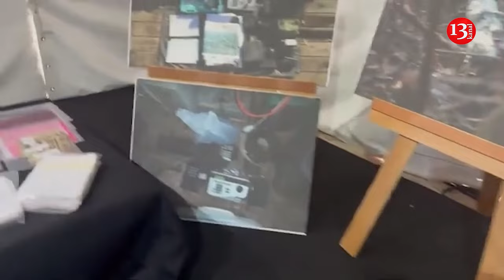Israeli troops seize Russian-made weapons at Hezbollah positions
The Israeli Defense Forces have captured Russian-made weapons at the positions of the Hezbollah terrorist group. This was reported by the local TV channel—Channel 13.

It is reported that the weapons were captured during an operation in southern Lebanon.

According to Militarny media outlet, among the seized samples were 9M131FM thermobaric and 9M131M missiles of the Metis-M anti-tank missile system. In addition, the 9K32M Strela-2 man-portable air defense missile system and RPG-29 Vampire and RPG-27 Tavolga infantry grenade launchers were shown.

In footage by the Israeli Defense Forces, an MRO-A rocket-propelled anti-personnel flamethrower can be seen.

Russian-made weapons could have found their way into Hezbollah’s arsenals through third countries, most likely from Syria.

The possibility of supplies from Russia through exports via third countries cannot be ruled out.

Recently, it was reported that the Hezbollah group uses Soviet-made Tu-143 Reis reconnaissance drones as a means of destruction.

Terrorists place the launchers of converted Reis in specially equipped residential buildings.

As confirmation, the Israelis released a video showing the moment the building’s wall was opened to launch the Reis.

The only country in the region, at least officially, that used Reis was Syria. It can be assumed that "Hezbollah" could receive from the arsenal of "Assad's" troops. The possibility of obtaining these missiles from the arsenals of the countries of the former Warsaw Pact through repurchase through third countries cannot be ruled out.

An unspecified number of "Flights" was received by North Korea, whose weapons have already been spotted in the terrorist group "Hamas".

In addition, the possibility of supplying these drones from Russia should not be ruled out. Experts say Hezbollah has a wide range of unguided heavy artillery rockets, ballistic missiles, as well as anti-aircraft, anti-tank and anti-ship missiles. Hezbollah has expanded the size and quality of its arsenal since it last fought an all-out war with Israel in 2006.

"The group in 2006 reportedly had about 15,000 rockets, while unofficial estimates in recent years suggest that this number has multiplied by almost 10 times," said Dina Arakji, an associate analyst at Control Risks consultancy. Hezbollah has been launching drones towards targets in northern Israel and the Golan Heights.

The group has said it sent surveillance drones on three occasions to film military sites, including the Ramat David airbase about 45 kilometres from the border. Hezbollah has said local production contributed to his group's large drone stockpile.

"Kamikaze drones give a tactical advantage due to their high level of autonomy and have the ability to be launched from anywhere," said Arakji, noting they were inexpensive single-use weapons.